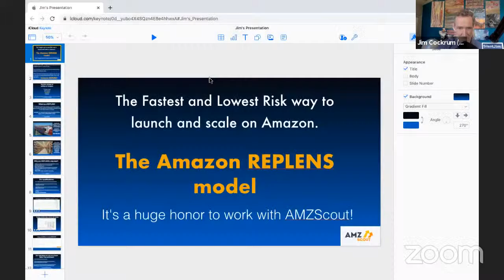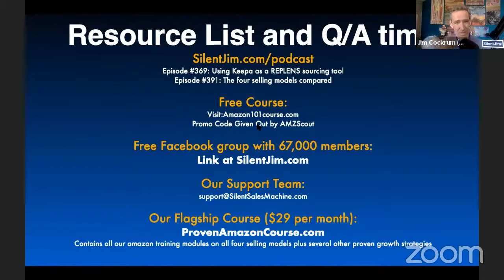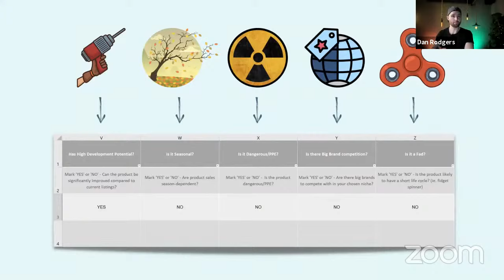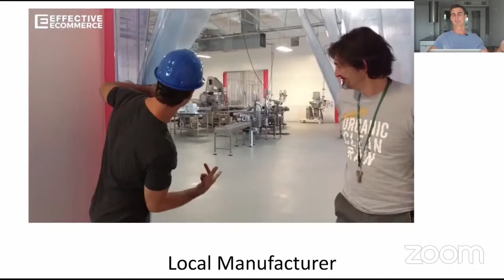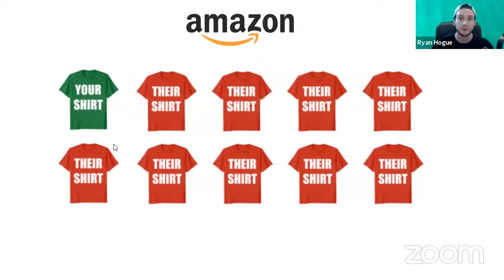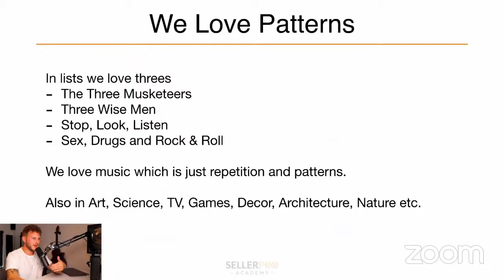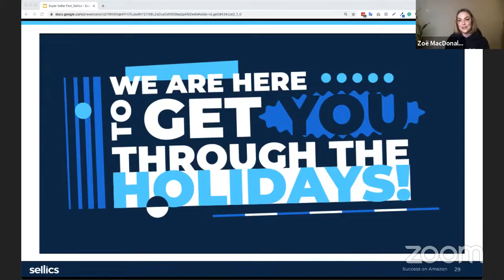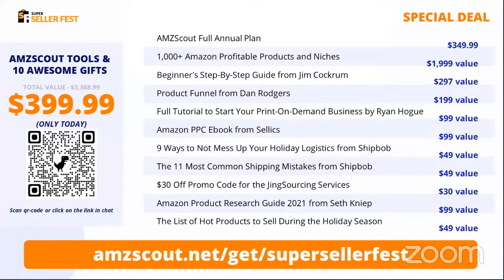Super Seller Fest 2021 | Day 1 - Amazon Selling Tips for Beginners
🔥Exclusive offer with a FANTASTIC DISCOUNT
Get All-In-One: AMZScout Bundle, and 10 Bonus Tutorials and Guides for beginners!

Discover effective selling tips and tricks for beginner Amazon, eBay, Shopify and Walmart sellers at SUPER SELLER FEST!

Get insight on starting and scaling an Amazon business, offering print-on-demand products, the best Amazon PPC practices, and more.

Watch tutorials from experts and leading companies in the field: Jim Cockrum, Dan Rodgers, Travis Marziani, Ryan Hogue, Sellics, and ShipBob.

Get free bonuses with Amazon selling tips for beginners from experts and partners to help you succeed in the eCommerce business in 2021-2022!

🔥TRY the Complete Toolset for Selling on Amazon FOR FREE